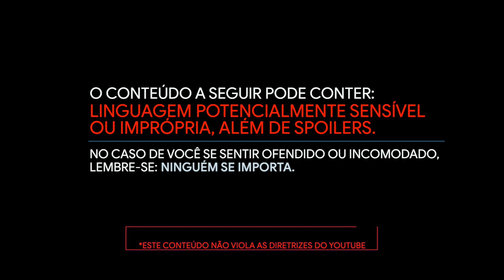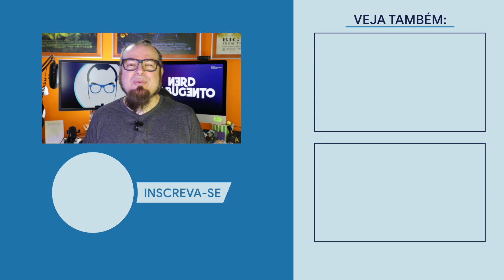EU ME IMPORTO ▷ FILME NETFLIX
EU ME IMPORTO

00:00 ABERTURA DE EU ME IMPORTO (I CARE A LOT)
00:17 INTRODUÇÃO DE EU ME IMPORTO (I CARE A LOT)
00:27 SINOPSE DE EU ME IMPORTO (I CARE A LOT)
01:07 CRÍTICA DE EU ME IMPORTO (I CARE A LOT)
01:53 CONCLUSÃO DE EU ME IMPORTO (I CARE A LOT)
02:07 ENCERRAMENTO  DE EU ME IMPORTO (I CARE A LOT)